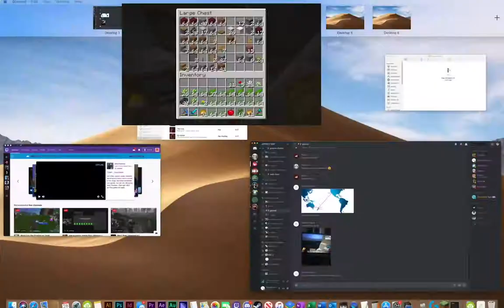affinity SMP EP9 S1 DISASTER STRIKES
- FOOTAGE FROM NETHER FROM GR8 WYTE-

-Edward-